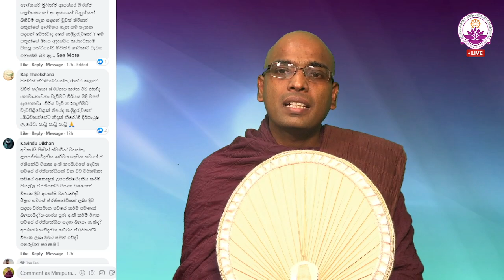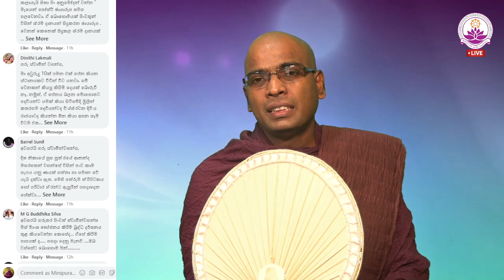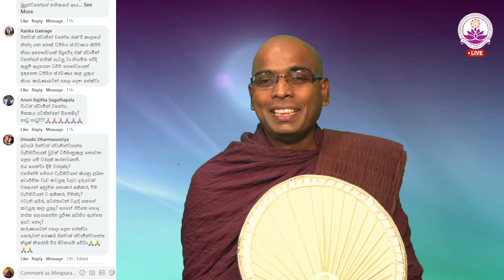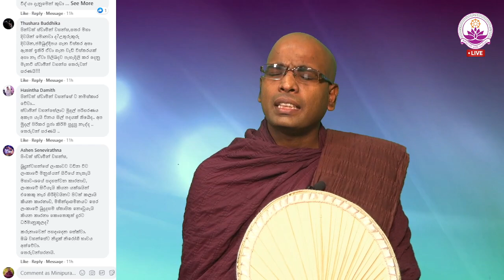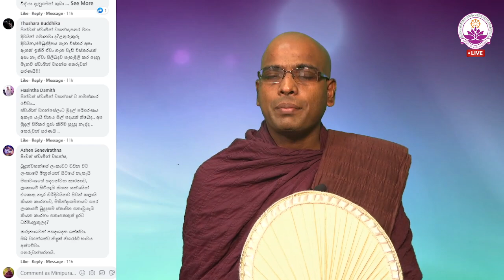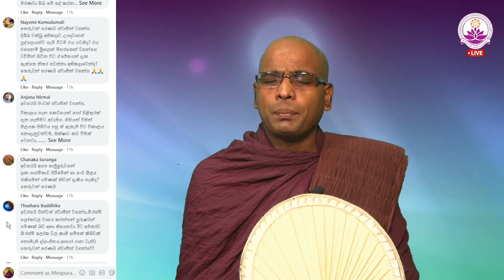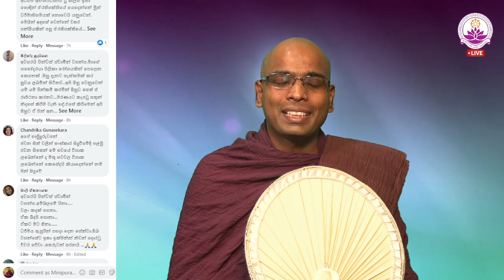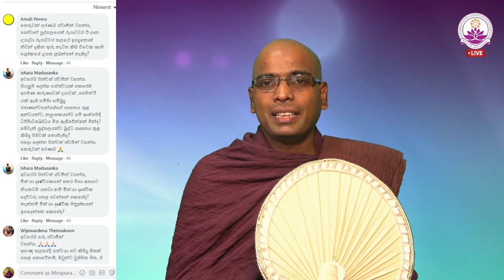සජීවී ධර්ම සාකච්ඡාව 67 වන වාරය - Facebook Live